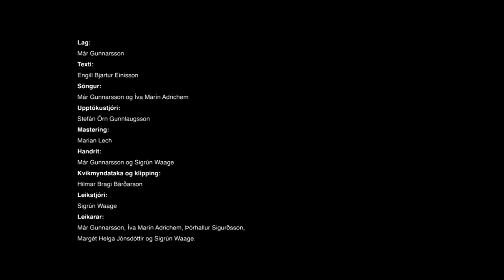Már og Iva | Vinurinn Vor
Kæru vinir, ég er svo glaður að geta loksins deilt með ykkur því nýjasta með mér og Ivu. Þetta verkefni hefur verið í vinnslu frá því í júní síðastliðinn. Við vonumst til þess að lagið og myndbandið létti landsmönnum lundina síðustu skrefin í gegnum þennan langa og dimma covid-vetur inn í sumarið! Lagið má einnig finna á Spotify. Hvernig finnst ykkur?

Lag: Már Gunnarsson
Texti: Engill Bjartur Einisson
Upptökustjóri: Stefán Örn Gunnlaugsson
Mastering: Marian Leck
Kvikmyndun og klipping: Hilmar Bragi Bárðarson
Leikstjóri: Sigrún Waage
Handrit: Már Gunnarsson og Sigrún Waage
Leikarar: Iva, Margrét Helga Jónsdóttir, Már Gunnarsson, Sigrún Waage og Þórhallur Sigurðsson

Einnig vil ég þakka kærlega fyrir gott samstarf við:
Laugardalslaug
Giljaböð
Hellirinn Víðgelmir
Farmers Market